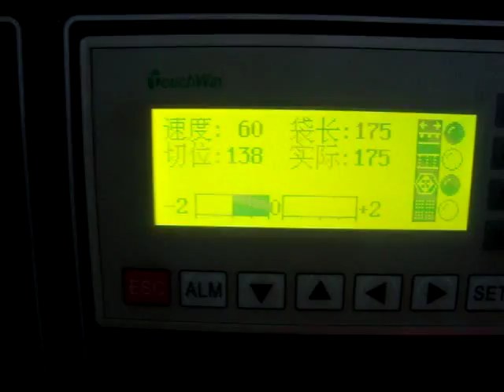Stock pillow packing machine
FOSHAN CITY ZHONGQI PACKING MACHINERY CO.,LTD
James Wu